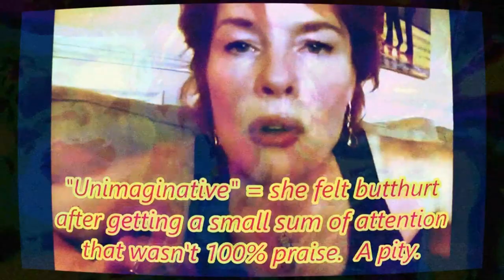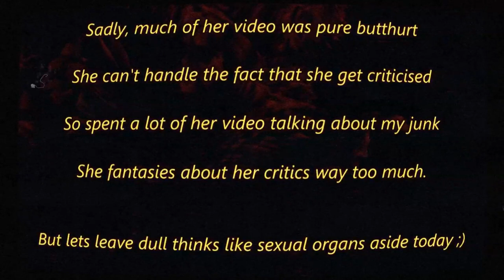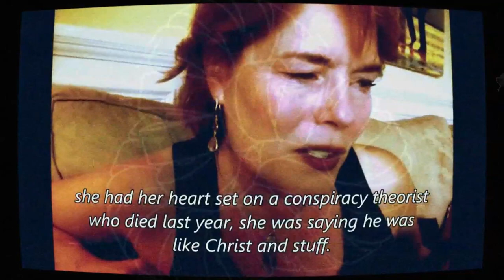Rose NuBlueprint 4848 Strikes Back